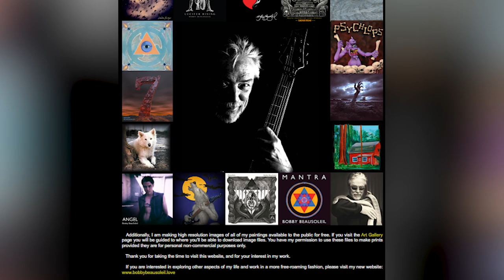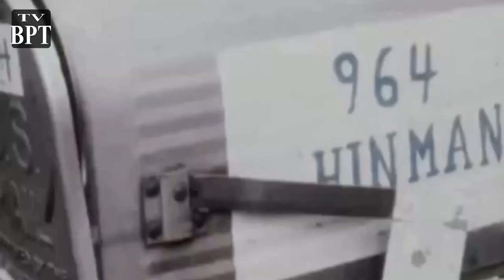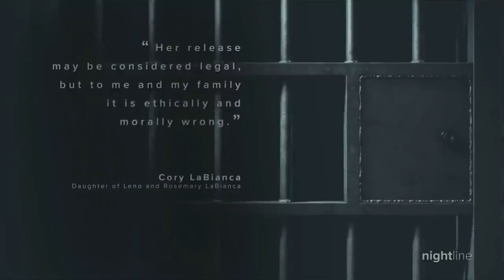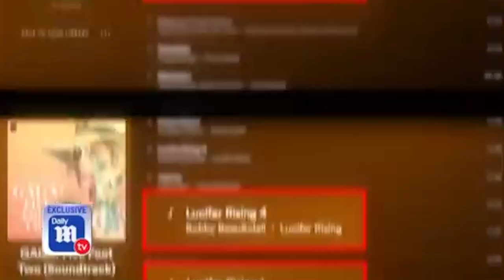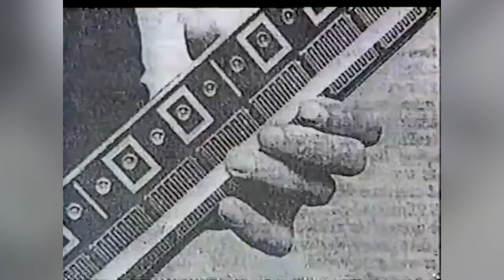Bobby Beausoleil: The Tragic Tale of Betrayal and Murder of a Best Friend for Manson's Madness.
Introduction :
Robert Beausoleil is an American murderer and associate of Charles Manson and members of the Manson Family. His crimes include the fatal stabbing of Gary Hinman and he doesn’t seem regretful even a bit. During his imprisonment, Beausoleil has recorded and released music. He has also worked on visual art, instrument design, and media technology.
the story of His life and how he meet Manson :
Robert Beausoleil nicknamed bobby was born on November 6, 1947, in Santa Barbara, California, to a large working-class family, to parents Charles Kenneth Beausoleil and Helen Arlene Mattox, his father worked as a milkman for twenty years for a dairy company before being promoted to a managerial position. bobby was the first-born in a Catholic family and has four siblings. When he was 15, bobby was sent to Los Prietos Boys Camp for ten months for running away from home and a series of juvenile pranks. The Camp is a 17 acres facility in the Los Padres National Forest which offers a 120 or 180-day program to return the youth to the community as responsible and productive members.
After he was released, Bobby moved to the Los Angeles area and drifted between there and San Francisco, gravitating towards the emerging counterculture music scene and acting. He became a member of several rock bands beginning in 1965, including The Orkustra, The Milky Way, and The Grass Roots (other members later became Love). In 1967, he met Kenneth Anger and secured a part in Anger's film Lucifer Rising, but little footage was shot before the two had a falling out, and the project was abandoned. However, later Bobby, with his prison band The Freedom Orchestra, completed his soundtrack for Kenneth Anger's Lucifer Rising in 1979. The film premiered in New York in 1980.
Bobby at the age of 16 had a brief appearance as Cupid shooting an arrow from his bow in the 1967 film Mondo Hollywood, a documentary about the social, political, and cultural climate of Los Angeles. It included a wide cast of Hollywood figures, including Manson Family murder victim, hair stylist Jay Sebring.
In 1968, Bobby was living with Gary Hinman in Topanga Canyon when he met Charles Manson then He became a member of the group known as the "Manson Family".
In 1982 while in prison, Bobby got married and his wife Barbara was instrumental in keeping him connected with the world at large until she died from a sudden illness in 2012. The website she established on her husband's behalf is now maintained and kept up to date by close friends and family. Nearly all of Beausoleil's creative works can be streamed and viewed at bobbybeausoleil.com.